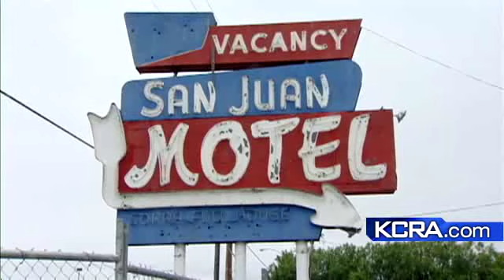Stockton Boulevard Motel Demolished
The blighted San Juan Motel on Stockton Boulevard was demolished Tuesday to make way for new development in the area.